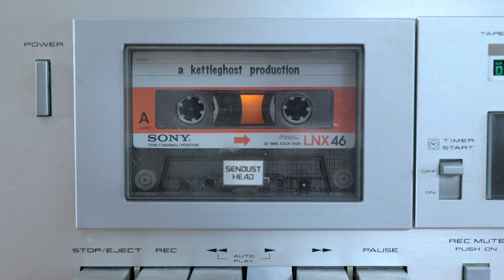Dan Knudsen - A Slain Vampire [Between the Bins]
SHOP DAN KNUDSEN AT BULL MOOSE

Between the Bins is a showcase of the vibrant music scene surrounding Portland, ME. We aim to share the incredible and diverse talent found herein as we record sessions between the bins of vinyl at the Mill Creek Bull Moose in South Portland, ME.

Presented by Bull Moose  / / / A WillowPix Production

Credits:
Producers: David Terwilliger, Max Hansen
Audio Engineer: Logan Boyd
Videographer: David Terwilliger